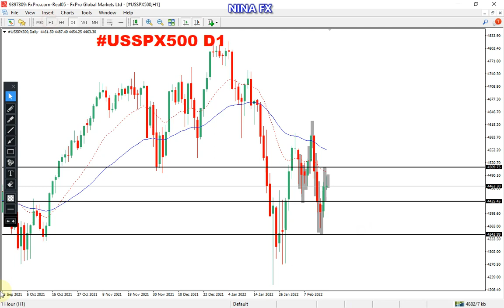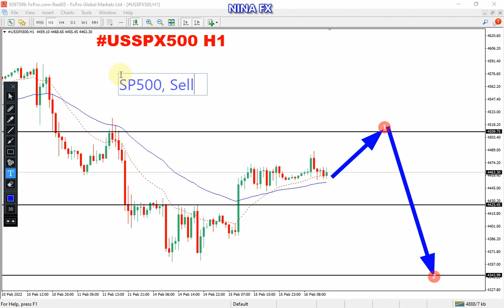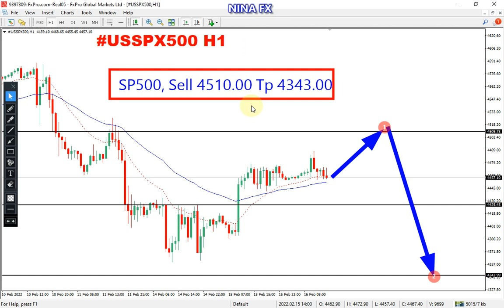SP500 Index Daily Analysis for Thursday February 17, 2022 by Nina Fx